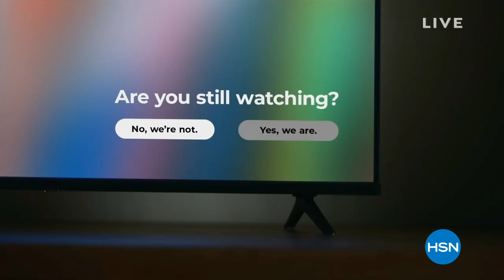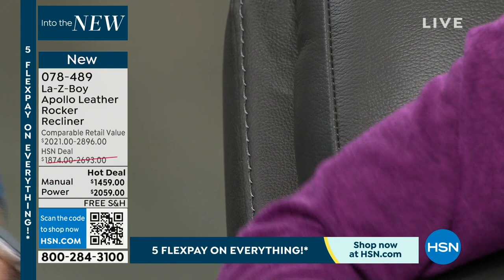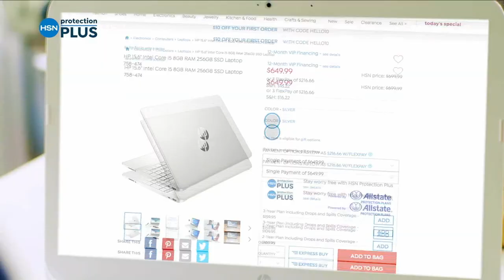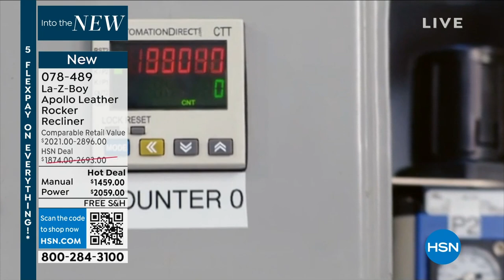HSN | All New Finds - La-Z-Boy Furniture 01.05.2024 - 12 PM